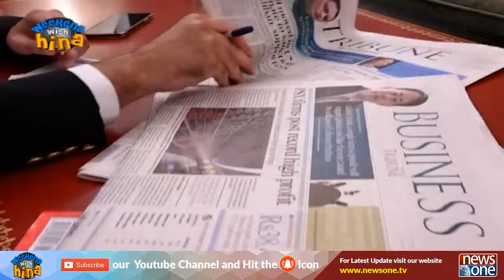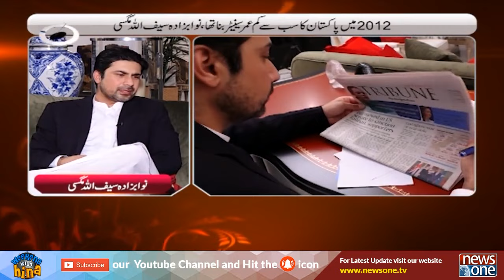Exclusive Interview of Saifullah Magsi | Weekend with Hina | 10 October 2021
Video Shot Created By Angela Carson

Host: Hina Ejaz

Guest: Saifullah Magsi